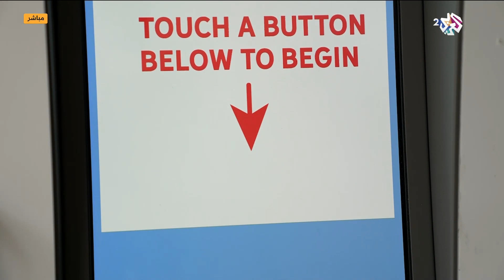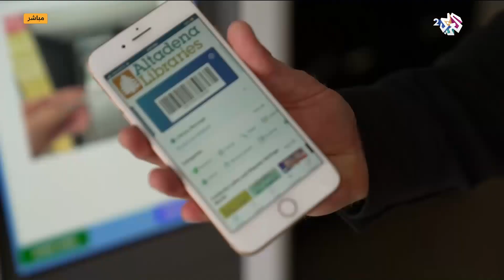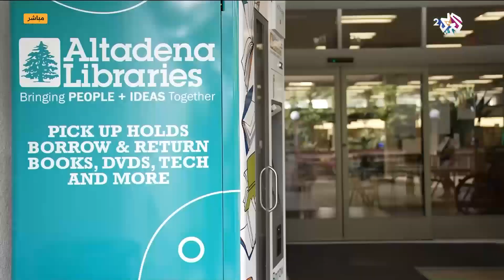صباح النور l مكتبة في الولايات المتحدة توفر الكتب في أي مكان عن طريق ماكينات خاصة